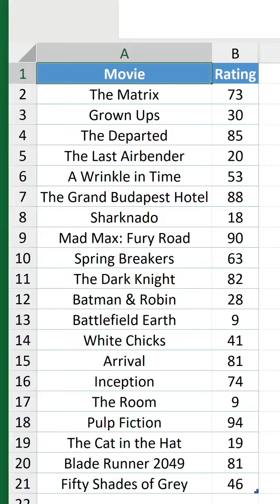Build a star rating system in Excel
Star rating systems are an effective visualisation tool for making snap judgements about data.

Although conditional formatting can achieve one, your options are limited.

This formula-based method gives you complete control over the stars' breakpoints, so they can kick in disproportionately if desired. This is ideal for suiting the kind of data you're working with. Moreover, half-stars are also used to add extra precision.

In the movies table, the Rating column displays a number out of 100 for each.

How do we convert these figures into something more aesthetically pleasing?

This formula does the trick:

=𝙻𝙴𝚃(

𝙵𝚞𝚕𝚕𝚂𝚝𝚊𝚛,
𝚂𝚆𝙸𝚃𝙲𝙷(𝚃𝚁𝚄𝙴,
[@𝚁𝚊𝚝𝚒𝚗𝚐]›=𝟿0,𝟻,
[@𝚁𝚊𝚝𝚒𝚗𝚐]›=𝟽𝟻,𝟺,
[@𝚁𝚊𝚝𝚒𝚗𝚐]›=𝟻0,𝟹,
[@𝚁𝚊𝚝𝚒𝚗𝚐]›=𝟺0,𝟸,
[@𝚁𝚊𝚝𝚒𝚗𝚐]›=𝟹0,𝟷,
[@𝚁𝚊𝚝𝚒𝚗𝚐]‹𝟹0,0

𝙷𝚊𝚕𝚏𝚂𝚝𝚊𝚛,
𝙸𝙵(
𝚂𝚆𝙸𝚃𝙲𝙷(
𝙵𝚞𝚕𝚕𝚂𝚝𝚊𝚛,
𝟻,[@𝚁𝚊𝚝𝚒𝚗𝚐]‹𝟿0,
𝟺,[@𝚁𝚊𝚝𝚒𝚗𝚐]›=𝟾𝟻,
𝟹,[@𝚁𝚊𝚝𝚒𝚗𝚐]›=𝟼𝟻,
𝟸,[@𝚁𝚊𝚝𝚒𝚗𝚐]›=𝟺𝟻,
𝟷,[@𝚁𝚊𝚝𝚒𝚗𝚐]›=𝟹𝟻,
0,[@𝚁𝚊𝚝𝚒𝚗𝚐]›=𝟷𝟻),
"½",),

𝚁𝙴𝙿𝚃("𝟷",𝙵𝚞𝚕𝚕𝚂𝚝𝚊𝚛)&𝙷𝚊𝚕𝚏𝚂𝚝𝚊𝚛

*𝘋𝘶𝘦 𝘵𝘰 𝘤𝘰𝘮𝘱𝘢𝘵𝘪𝘣𝘪𝘭𝘪𝘵𝘺, ½ (𝘩𝘢𝘭𝘧-𝘴𝘵𝘢𝘳) 𝘢𝘯𝘥 1 (𝘧𝘶𝘭𝘭-𝘴𝘵𝘢𝘳) 𝘢𝘳𝘦 𝘶𝘴𝘦𝘥 𝘪𝘯𝘴𝘵𝘦𝘢𝘥 𝘰𝘧 𝘵𝘩𝘦𝘪𝘳 𝘳𝘦𝘴𝘱𝘦𝘤𝘵𝘪𝘷𝘦 𝘴𝘺𝘮𝘣𝘰𝘭𝘴.

Let's use The Matrix — 73 as an example.

The LET function stores two named values: FullStar and HalfStar.

FullStar uses a SWITCH statement to list a set of thresholds. The first condition it passes is the third — 73 is greater than or equal to 50. Therefore, 3 is returned.

HalfStar then uses the value of FullStar to jump to 3 in its own SWITCH statement and determine whether 73 is greater than or equal to 65. It is, so IF's [𝚟𝚊𝚕𝚞𝚎_𝚒𝚏_𝚝𝚛𝚞𝚎] is triggered to return a half-star.

REPT then repeats the full star three times and concatenates it to the half star.

The star symbols are found in Insert › Symbols › Symbol. Set the font to Segoe MDL2 Assets and double-click on one to insert it. Be aware they appear strangely in the formula bar because they aren't official Unicode symbols.

You don't have to use stars, however!

Finally, you can also change their colour using the Font Color dropdown.

The Global Excel Summit is the world's largest virtual gathering of Microsoft Excel users and experts.